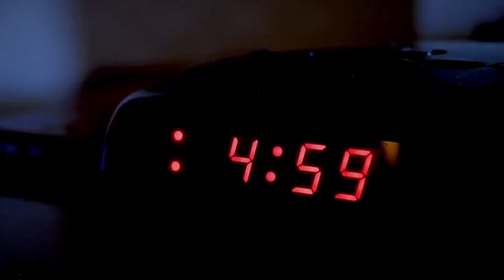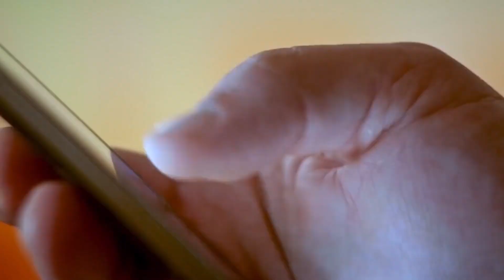3 True Crazy Ex Horror Stories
Love can turn dark...real dark. In this video, dive into the chilling world of real-life horror stories involving ex-partners who went to extreme lengths, driven by obsession, vengeance, and unbridled malevolence. From harrowing stalking incidents to fatal threats, these tales of 'Crazy Exes' aren't your typical break-up stories. They delve into the terrifying experiences of those who thought they were free, only to find that the nightmare...was just beginning.

Timestamps
0.00 - Introduction
0:26 - Chapter 1: Sarah's Fearful Night
3:01 - Chapter 2: An Unwanted Visitor
6:01 - Chapter 3: The Ruthless Stalker
8:31 - Conclusion and Discussion
10:31 - Outro and Call to Action

we're going to share some scary but true stories of a crazy ex. From terrifying dates to crazy fights, these stories will make you laugh and maybe even cry.

No matter what kind of relationship you're in, it's always interesting to hear about other people's experiences. So sit down relax and let us share some of the craziest and scariest stories of our crazy exes with you!

Share your own experiences in the comments and let’s create a supportive community together because you are NOT alone in this.

Have a story you want to share? Let's navigate through these haunting narratives and remember: Always stay alert, and cautious, and never underestimate the power of intuition.